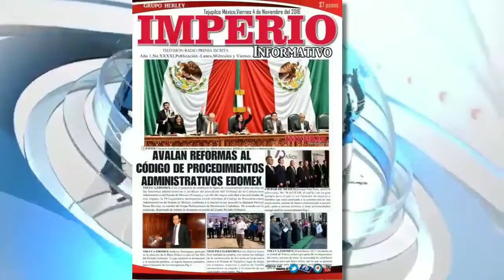Diputado Ignacio Beltrán PRI Edomex